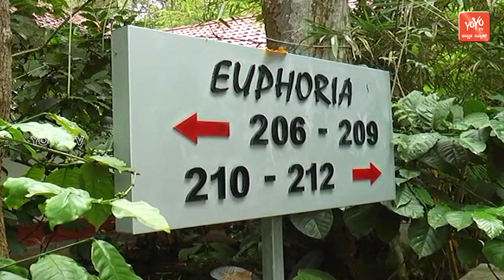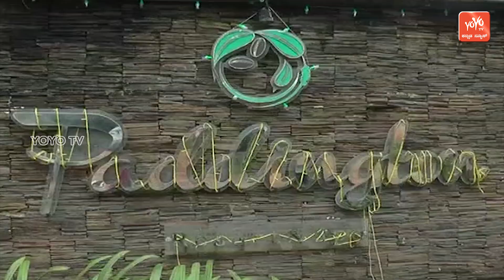Karnataka Politics | Political leaders Booked Rooms In 5 Star Hotel For 3 days | YOYO Kannada News